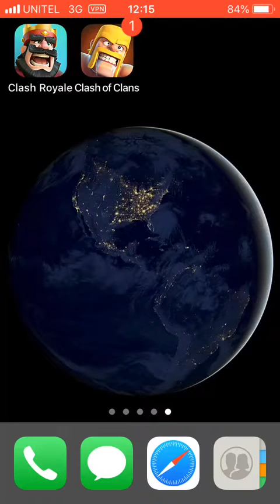Clash Royale VS Clash Of Clans Part 15